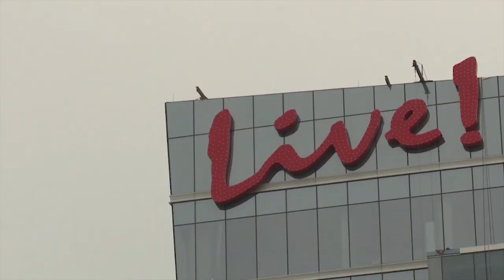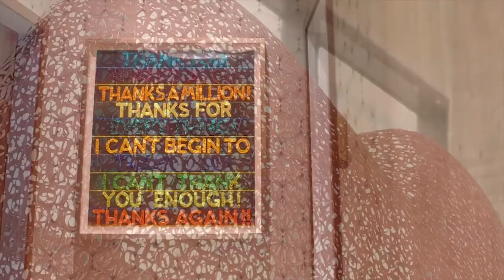THE CORDISH COMPANIES AND LIVE! CASINO & HOTEL DEBUTS THE CORDISH ART COLLECTION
May 2018 - Hanover, Maryland) – The Cordish Companies and Live! Casino & Hotel unveiled THE CORDISH ART COLLECTION, a diverse art collection curated exclusively for the new luxury Live! Hotel by Suzi and David Cordish. Available for public view later this summer when the Live! Hotel opens - The Cordish Art Collection includes works by Andy Warhol, Jennifer Steinkamp, Charlie Ahn, Nick Cave, Not Vital, and other world-renowned artists. Through her career, Suzi Cordish has served on the National Board of the Smithsonian Institution, as President of the Board of Creative Capital Foundation, and as Chairman of Maryland Art Place. She currently serves on the Board of Trustees for the Arthur M. Sackler and Freer Gallery of Art. Mrs. Cordish spent three years working to commission or select each individual piece of the Collection. Her vision was to provide a unique guest experience for visitors to the Live! Hotel, the first hotel in the world to carry the Live! branding.